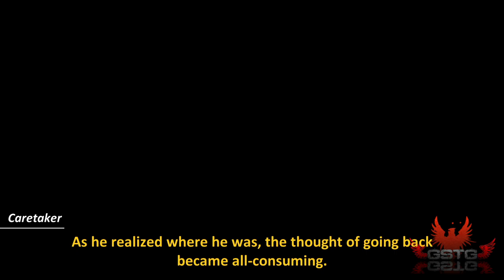Forgotton Anne [LongPlay] (4 of 6)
Forgotton Anne LongPlay without comment.

Forgotton Anne is a game developed by an indie studio, ThroughLine Games, that combines elements of point-and-click and platform games. In Forgotten Anne the players step into a fantasy world of Forgotten Lands, inhabited by creatures that were created out of abandoned everyday objects. Forgotton Anne takes players to a fantasy world – Forgotten Lands – inhabited by creatures that were created out of abandoned everyday objects. The so called "Forgotlings" are used clothes, single socks, old toys or thrown away letters. The main hero is the titular Anne – the girl works as an enforcer and her job is to ensure that law and order in the entire land. When a rebellion raises, our main heroine and her master – Bonku – need to stop the riots and bring back the balance and peace. During the game we can find new intrigues and plot twists. We can learn about new plot points not only through dialogs with encountered characters but mainly thanks to animated cut-scenes.

░░░▒▓ Uploads ▓▒░░░